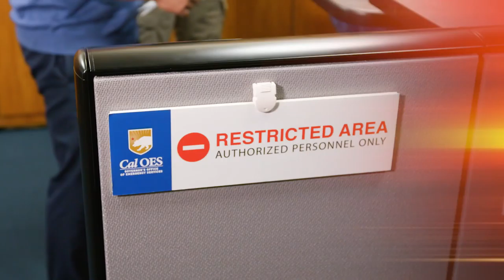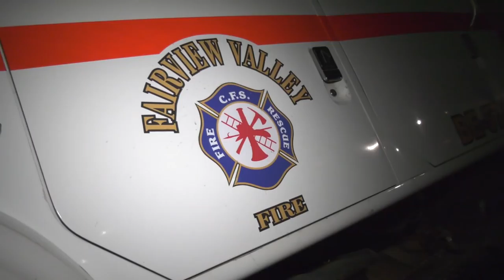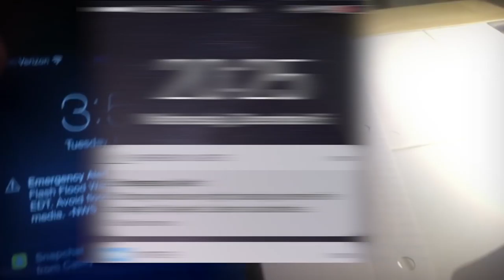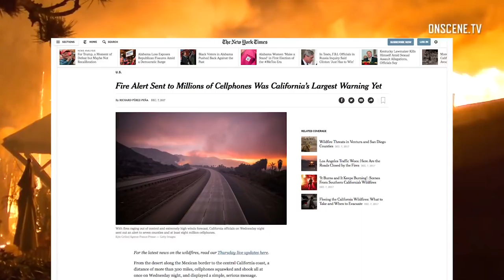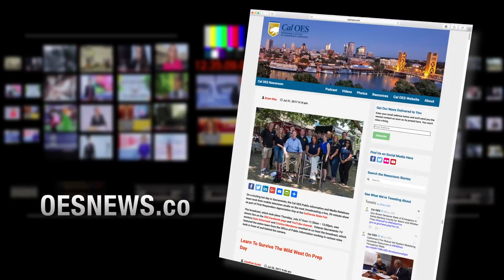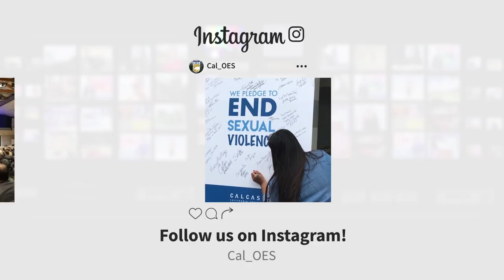Winds, Wildfires, Emergency Alerts and Mutual Aid in Southern California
California’s December wildfires have pushed residents of Southern California, and the mutual aid system, to extremes. Just as October Wildfires recovery in the Sonoma and Napa areas were hitting their stride, the Thomas Fire blew up, quickly engulfing tens of thousands of acres of land, homes by the hundreds and sparking numerous other fires, all of which burned and threatened more land and homes, displacing tens of thousands of residents and visitors alike from Ventura County to San Diego. In this edition of Inside Look, Cal OES gives you an update on the status of the Thomas Fire, now the fourth largest wildfire in California’s history, as well as how crucial the mutual aid system is in protecting lives and property and how it works, and the role the Wireless Emergency Alert system played in getting thousands of people out of harm's way.